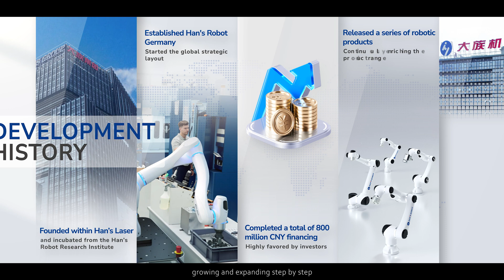Huayan Robotics Offical Video - Serve Humanity With Robot Technology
Huayan Robotics, Serve Humanity With Robot Technology. 🤖🤖🤖
People's desire for a better life is exactly the direction that Han's Robot strives for. 💡💡💡

We will allow intelligent robots to maximize their value, integrate more widely and deeply into production and people's lives, and contribute to a better future for mankind. 💖💖💖